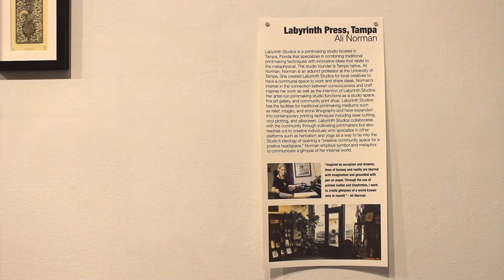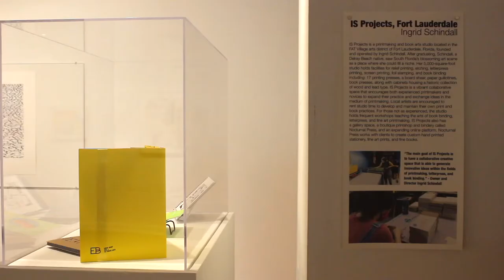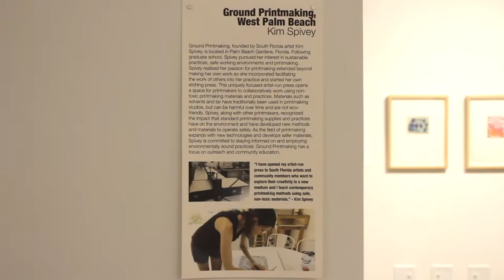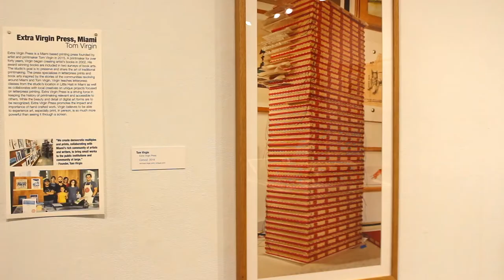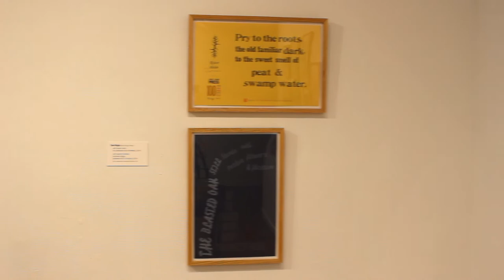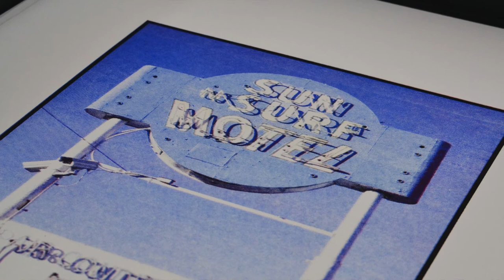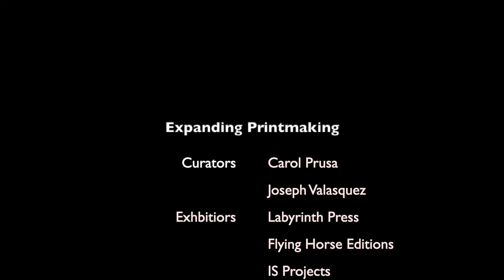Expanding Printmaking Exhibition at University Galleries, FAU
Expanding Printmaking: South Florida Artist Run Presses
Ritter Art Gallery
This Spring 2021 Exhibition focuses on expanding our understanding of the vibrant range of art being made in South Florida through artist-run presses and will present a range of prints and artist books being produced from traditional processes to more contemporary strategies.